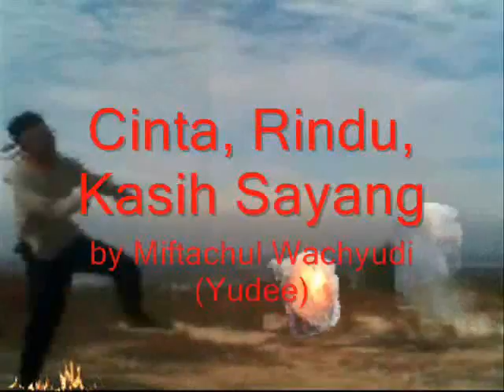See You Later ,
do.
do so
Money is an excellent servant, but the host
very bad.